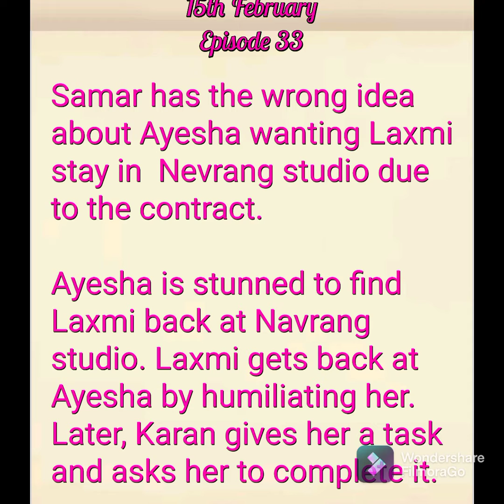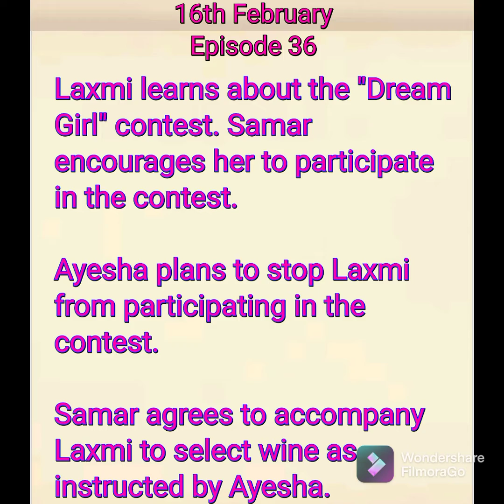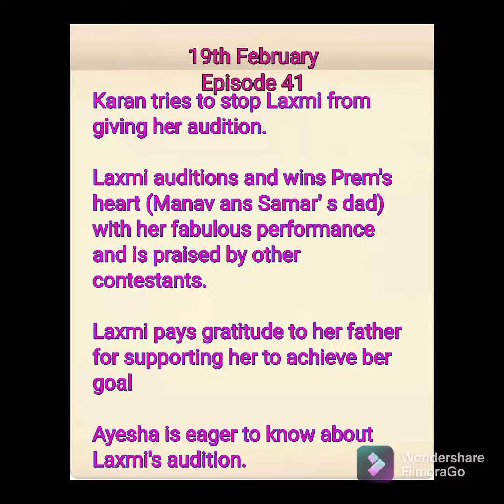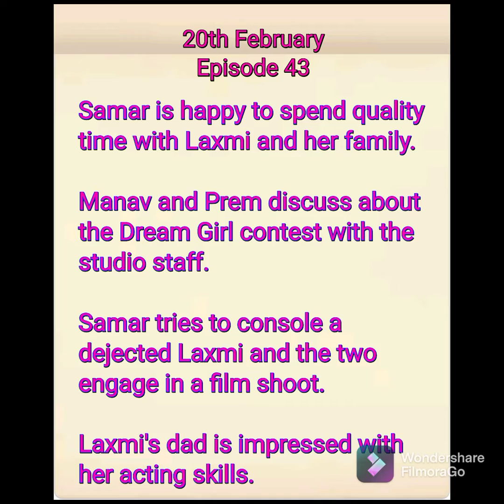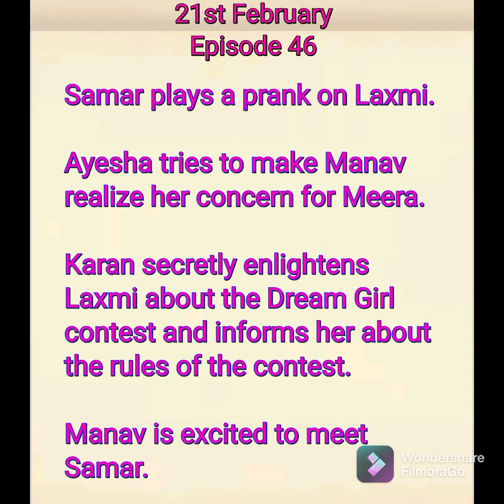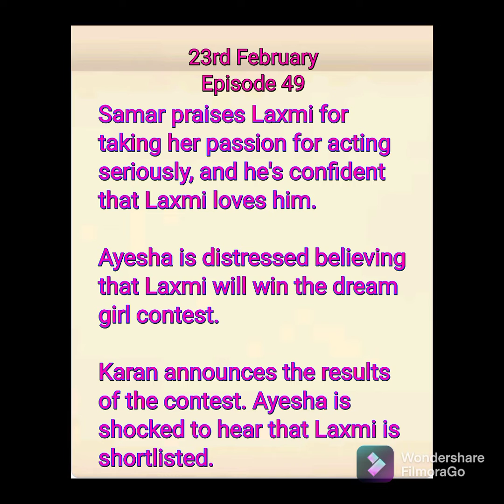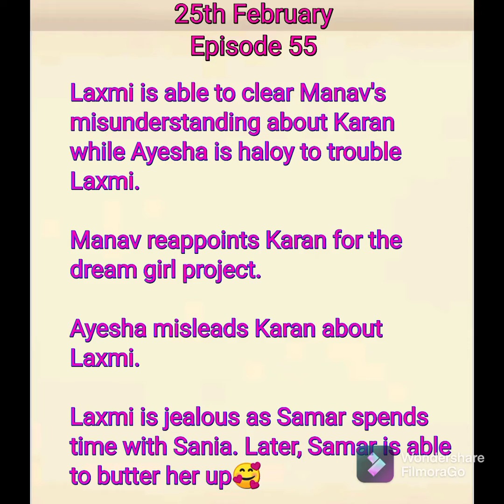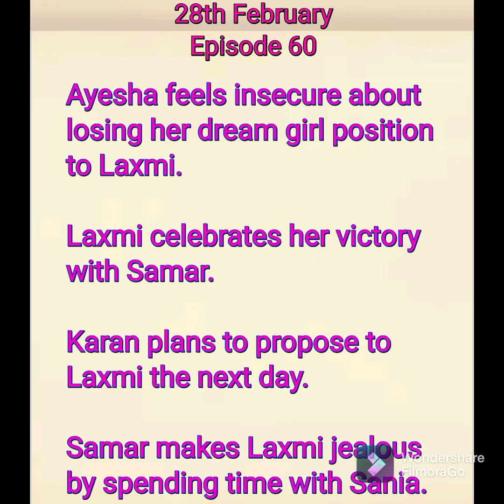Starlife Dream Girl February 14th-28th Teasers/Untainted/DStv channel167